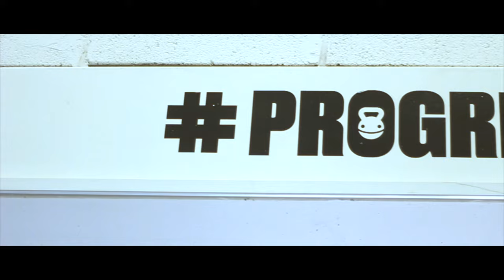Countdown to BAMMA 26: John Redmond